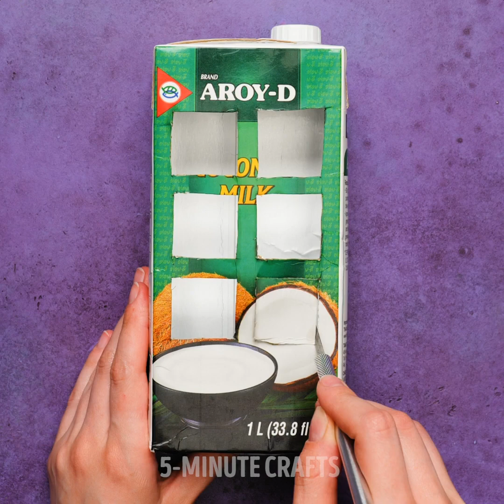CARDBOARD PROJECTS THAT WILL REPLACE EXPENSIVE INTERIOR ITEMS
Timestamps:
0:08 Chaise made of cardboard
3:12 Money box
5:34 Aluminum can machine
7:53 Safe
10:34 Mini stylish house